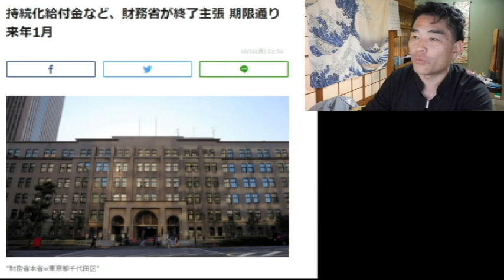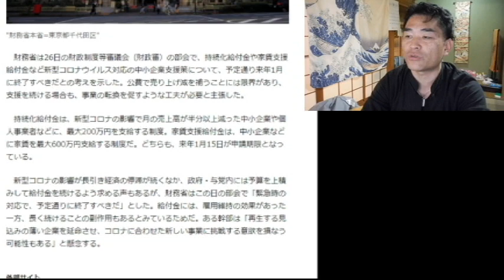【隠居TV】麻生財務大臣よ！財務省よ！「持続化給付金・終了宣言」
持続化給付金など、財務省が終了主張 期限通り来年1月

「件名：速稼塾（あなたのお名前）」